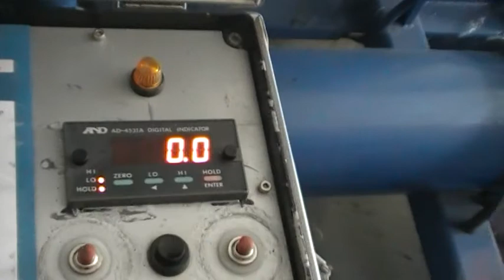Tiscotex Lashing Belt test part 2